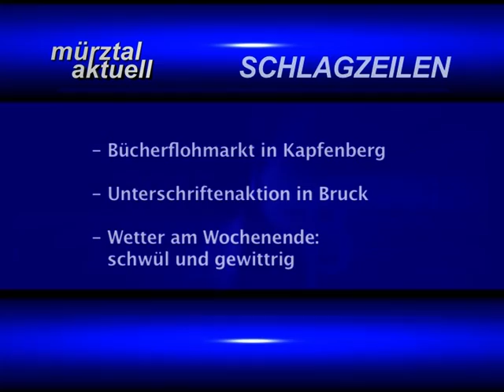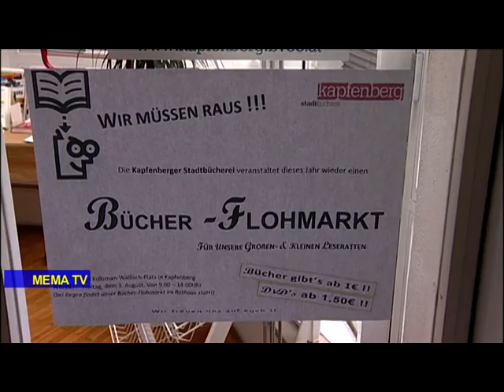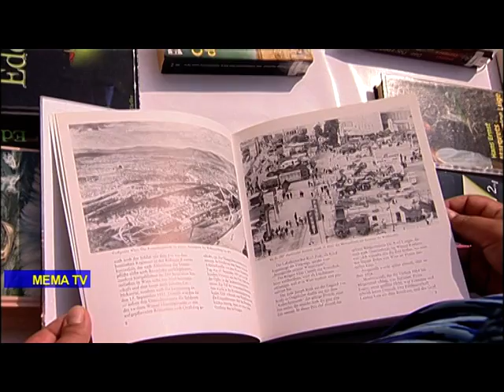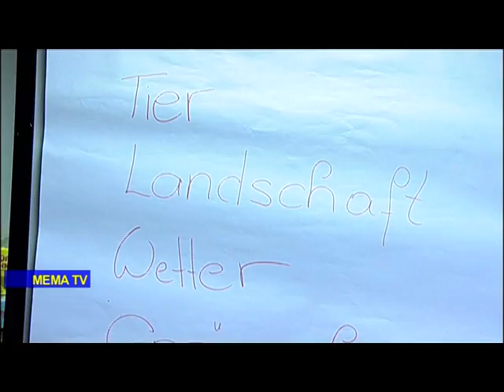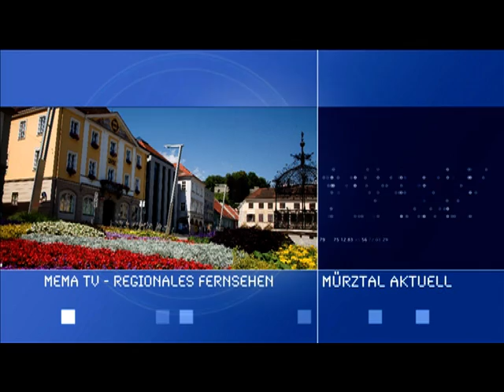mematvo.at - Mürztal Aktuell 03.08.2012